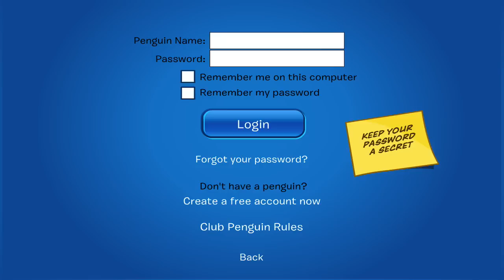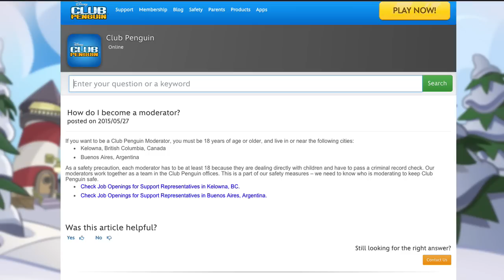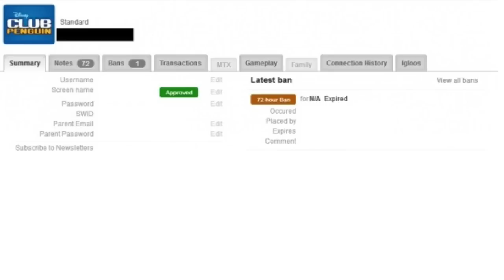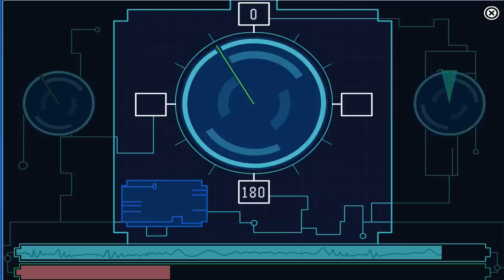Club Penguin: How To Be A Moderator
So this is a video that shows you the steps on how to become a moderator on club penguin.

Media Links!!!